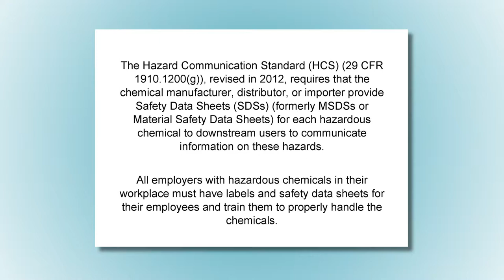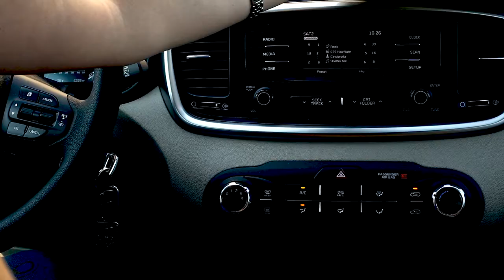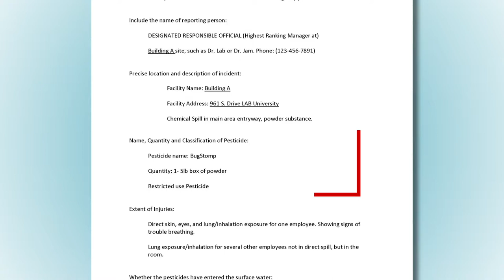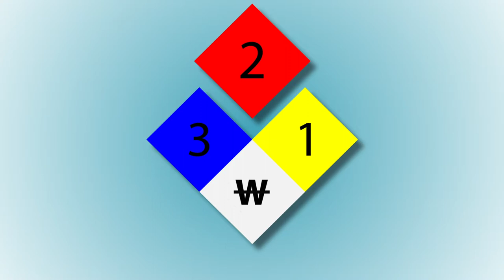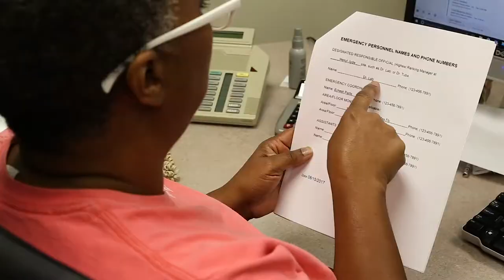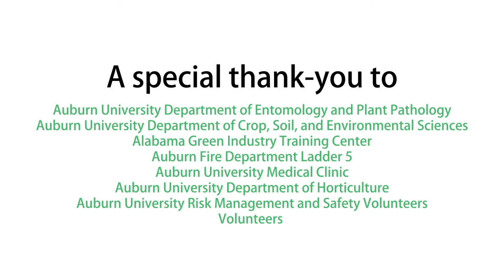Pesticide Safety Clean Up Video Spanish Language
This video discusses the pesticide clean up procedures. Pesticide accidents and emergencies can damage property, the environment, and wildlife. They can endanger the health of the applicator and first responders and cause financial loss and liability claims. It is important to prevent and follow the correct clean up procedures if a pesticide accident occurs.